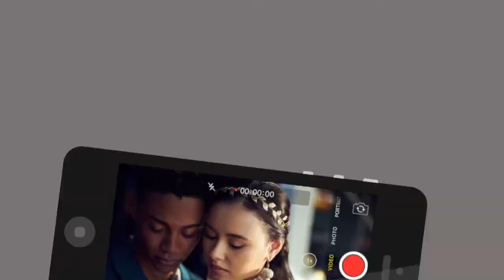R#J Camaron Engels & Francesca Noel Sundance Film Festival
Check out my interview with Camaron Engels (Romeo) and Francesca Noel (Juliet) for the Sundance Film Festival feature film R#J.

Montague (Engels) and Capulet (Noel) Gen Zers are using their cell phones to document the eruptions of violence plaguing their communities. As tensions between their families escalate, the two plead for peace and desperately search for a way to escape their star-crossed destiny.